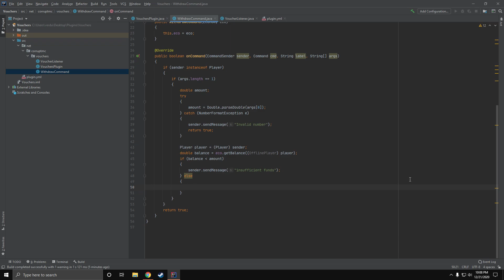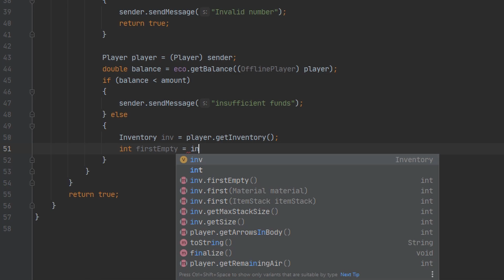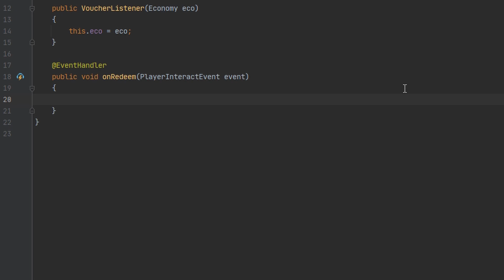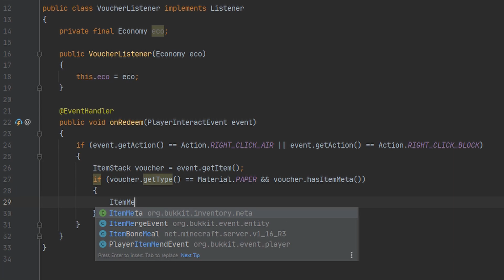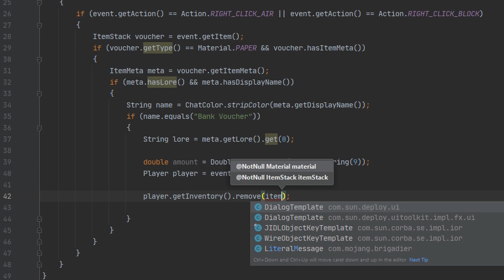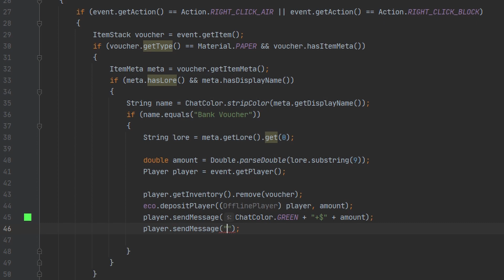Vouchers / Bank Notes | Bukkit Plugin Tutorial 1.16+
Today we look at how to make vouchers. If you are familiar with the plugin BankNotes its basically that. 99% of the time the answer is one Google search away.
Helpful Links:
How to use the Vault API: